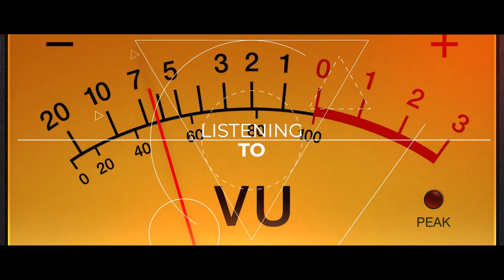BaaD Radio w/ Mike Hayman & Lance Price #27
Video credit: Striking Brand
PRO Photo | Video  •  Based in Central FL
... Now accepting new podcast clients ...